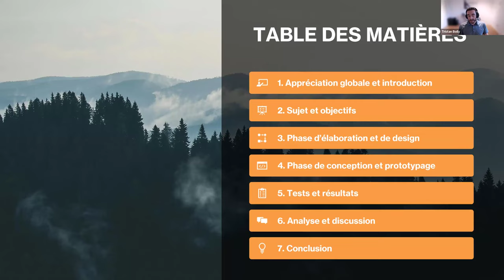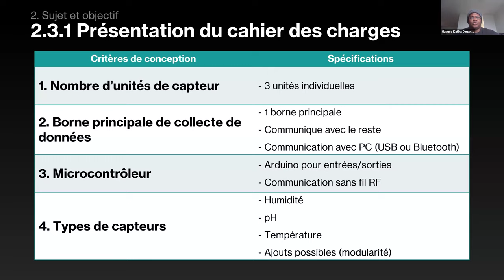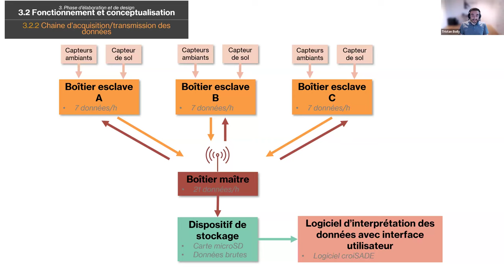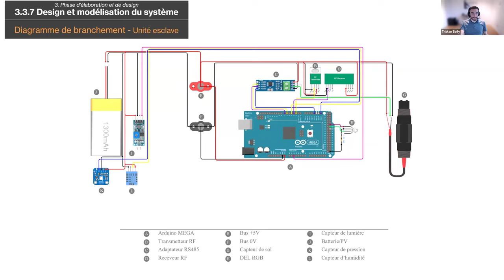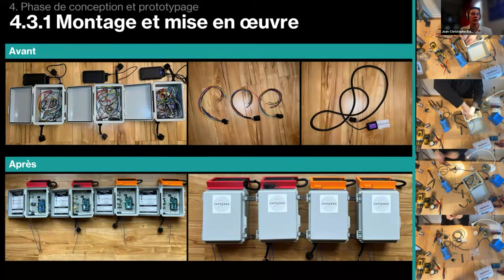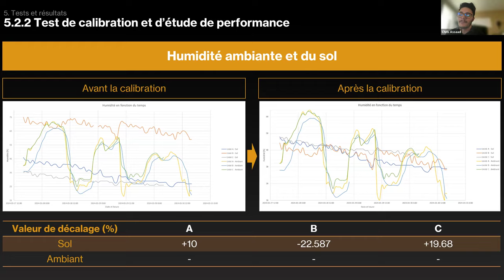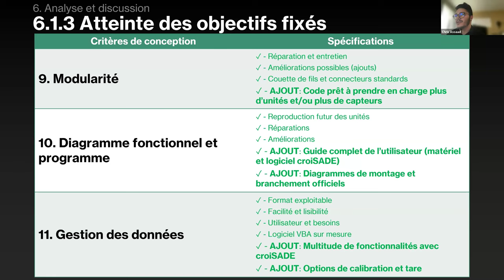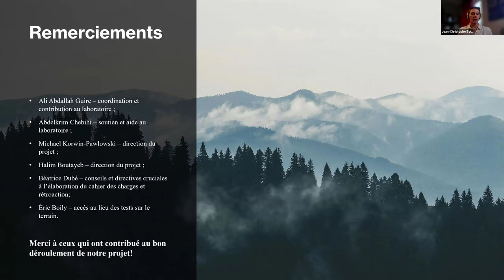Réseau de capteurs pour la forêt - sensor network for forest [FRENCH]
Project presentation (in French): Design of a sensor network for forest.